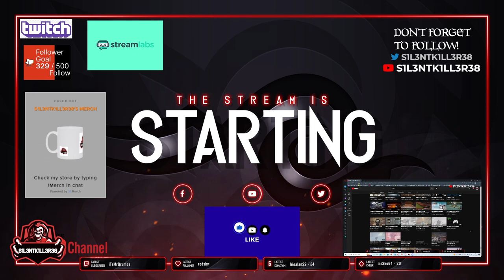crackdown 3 part 4 xbox -No Commentary